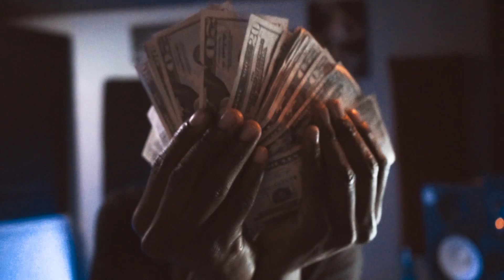Gwalla Bill - Dreams [OFFICIAL VIDEO]